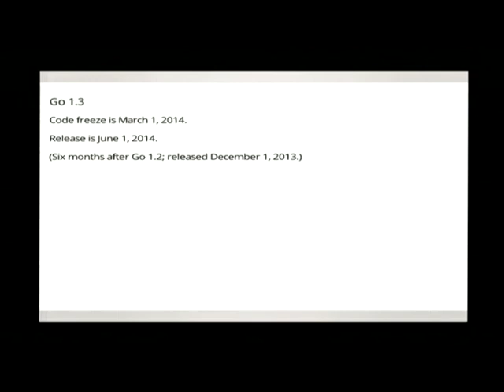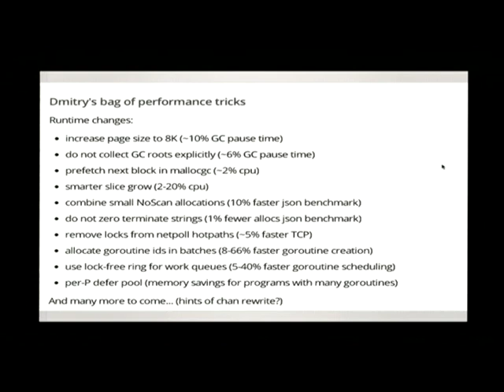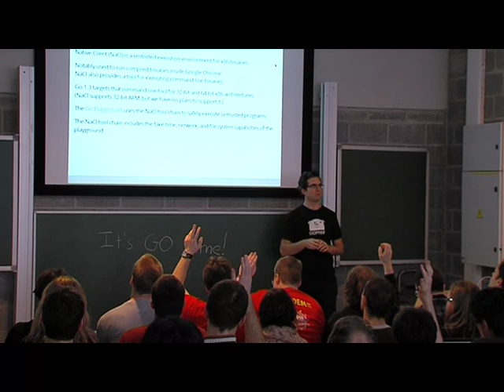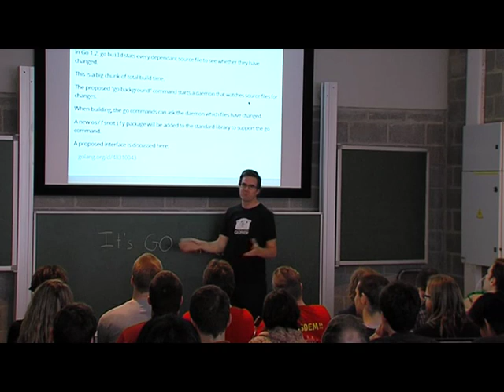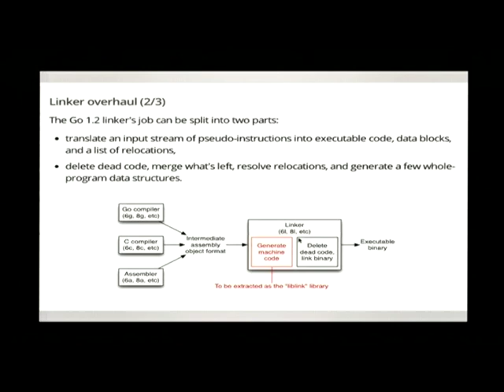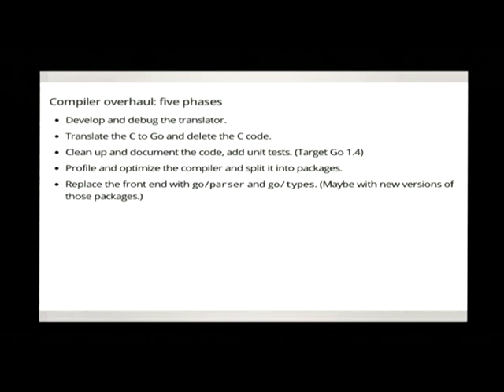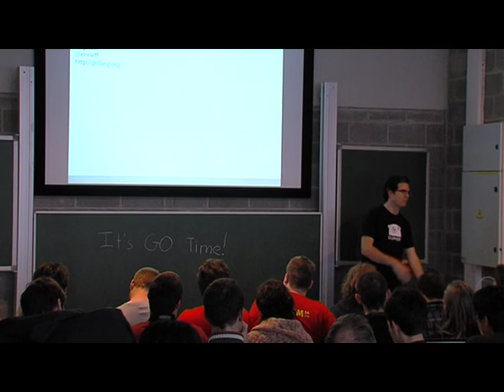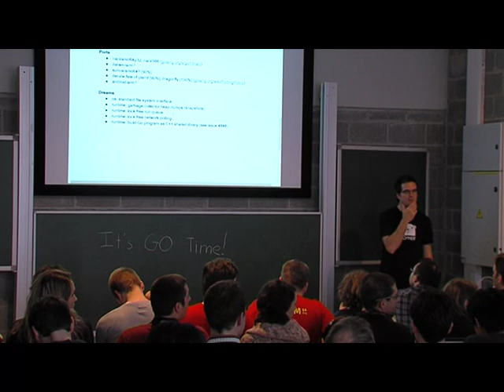FOSDEM 2014 | Toward Go 1.3, and beyond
Go team member Andrew Gerrand takes a look at what's coming in the next major release of Go.